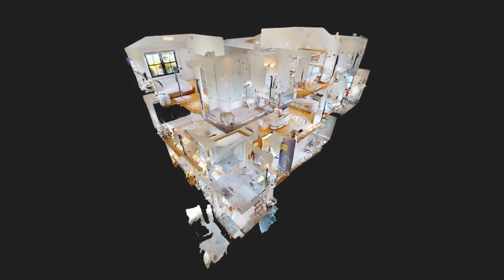99 Edwards Lane - Maryanne Horwath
0.00 beds
 0.00 baths